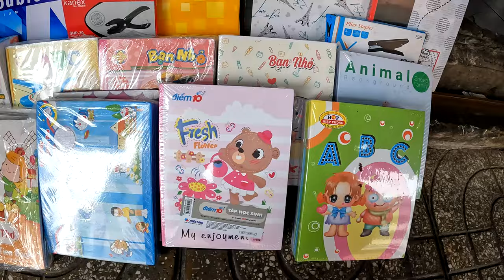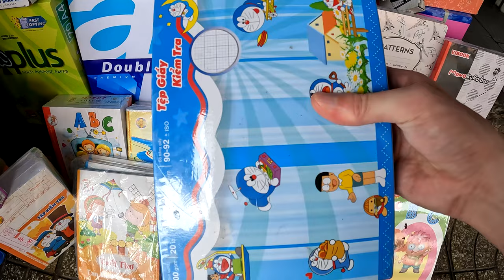Explore the Abundance of Affordable Chinese Toys in Ho Chi Minh City's Street Shops, Vietnam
Join me as I explore a hidden gem of a toy store in Ho Chi Minh City, Vietnam. Get ready to be amazed by the vast selection of affordable Chinese products available.